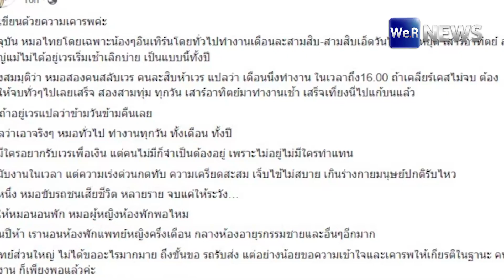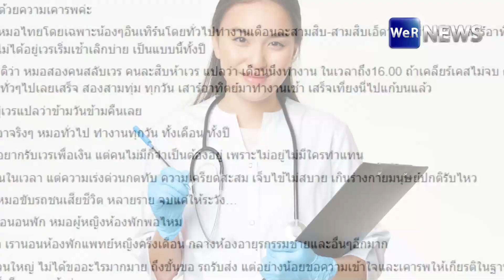สธ.ว่าไง! หมออินเทิร์น ชี้ ทำงาน 31 วัน/เดือน อยู่เวรข้ามวันข้ามคืน